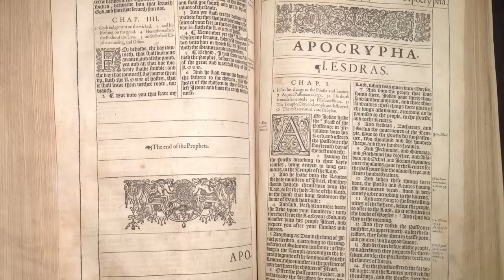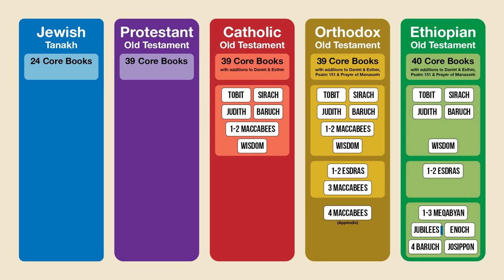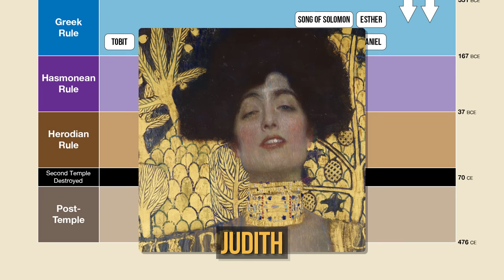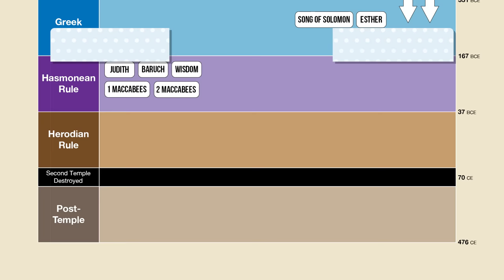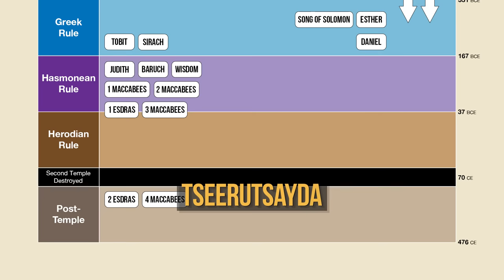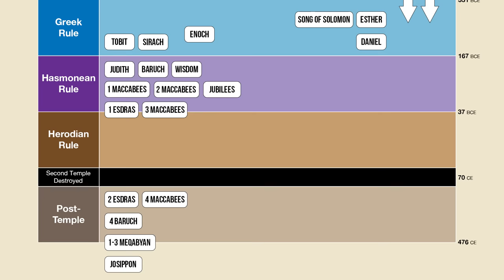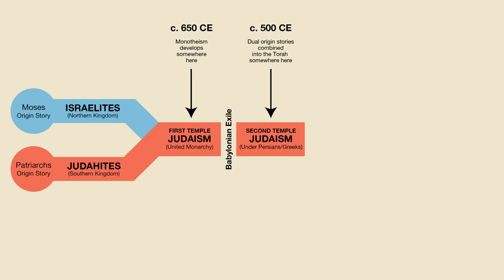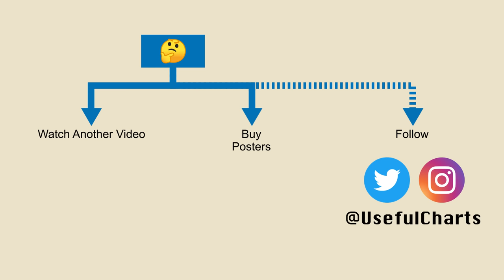Who Wrote the Apocrypha? (Deuterocanon)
Recommended Reading:
* Alter, Robert (2011). The Art of Biblical Narrative. Basic Books.
* Baden, Joel (2012). The Composition of the Pentateuch: Renewing the Documentary Hypothesis. Yale University Press.
* Coogan, Michael (2001) The Oxford History of the Biblical World. Oxford University Press
* Finkelstein, Israel & Neil Asher Silberman (2001). The Bible Unearthed. Free Press.
* Kugel, James (2007). How to Read the Bible. Free Press.
* Stein, Robert H. (2001). Studying the Synoptic Gospels: Origin and Interpretation. Baker Academic.

Credits:
Charts & Narration by Matt Baker, PhD
Animation by Syawish Rehman
Audio by Jack Rackam